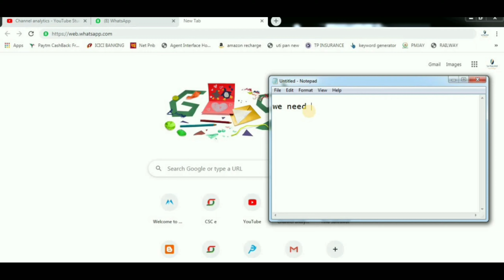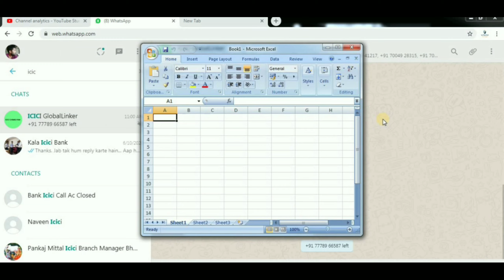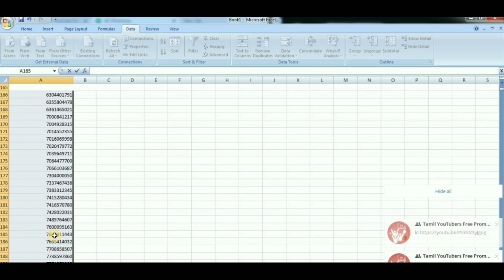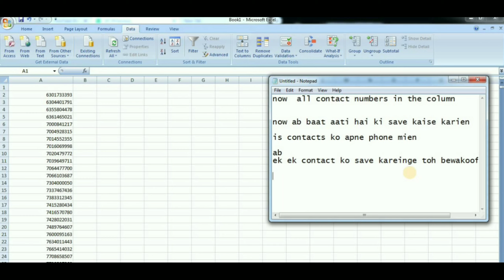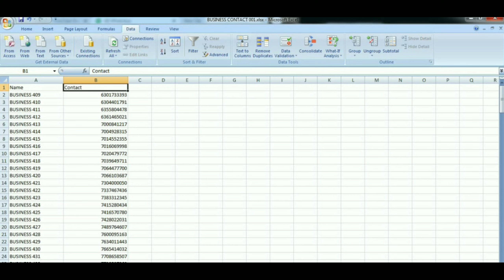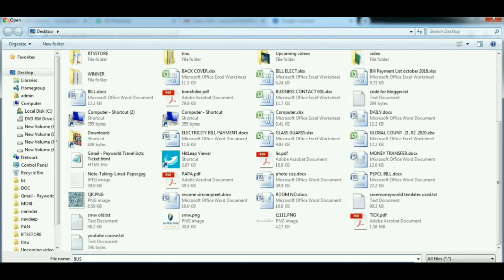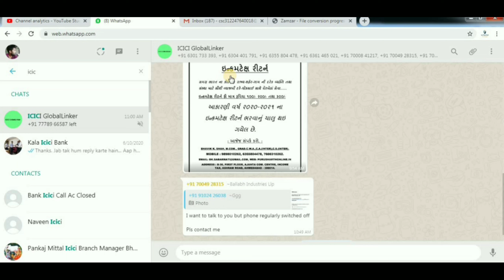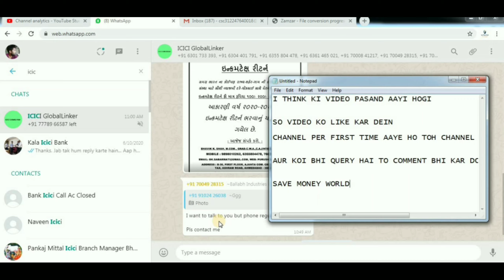How to extract Numbers from Whatsapp Groups | Groups se paise kaise kamaye | Save Money World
In this video you can learn How to export whatsapp groups contacts to excel. All Steps are very clear and very simple.

is video me bataya hai ke whatsapp ke contacts to excel me kaise save karna hai.